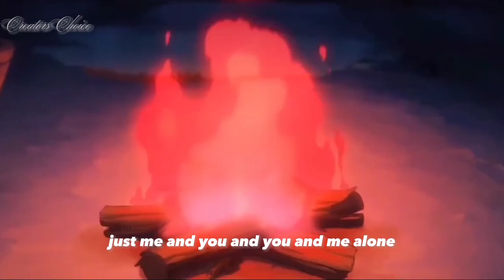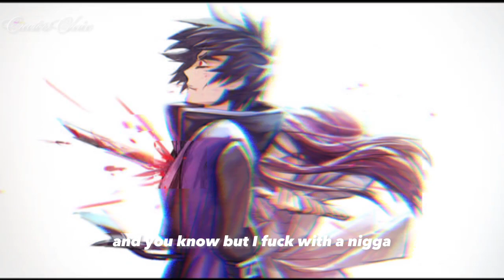Play Date SLOWED (Lyrics)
HEY!.

HEY YOU!.

YEAH YOU.

stay by my side BY WATCHING MY VEDIOS 💕🤗🥰

OR
increase volume (🔉🔊)
For best experience 👑
ALSO